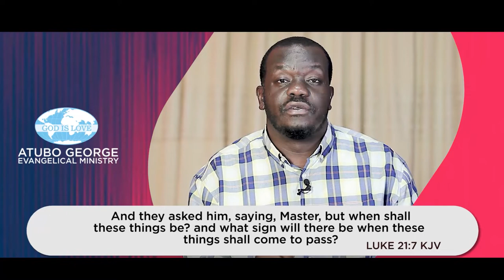Most Important Things Part 4